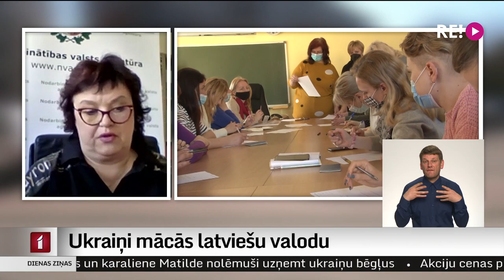Ukraiņi mācās latviešu valodu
Bēgļi no Ukrainas Ventspilī uzsver, ka grib iesaistīties un paši sevi nodrošināt. Daļa jau saņēmuši uzturēšanās vīzas un aktīvi meklē iespēju strādāt. Jau pirmajās nedēļās ukraiņi izteikuši vēlmi mācīties valsts valodu un vairākas dienas nedēļā apmeklē latviešu valodas kursus.